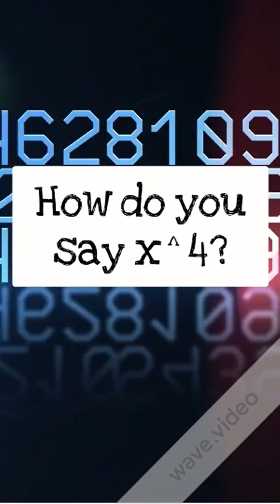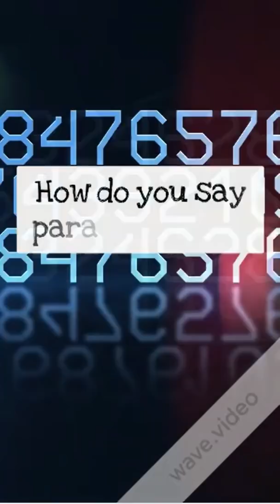Maths pronunciation project 1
Do maths teachers all say things in the same way?